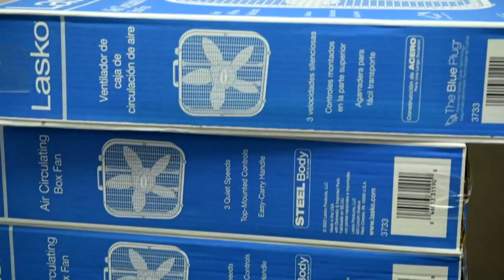Westlake Ace Hardware partnering with Salvation Army distributing fans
Westlake Ace Hardware has been hosting a fan drive for the last 10 years, and the Salvation Army is one of the recipients of those fans.